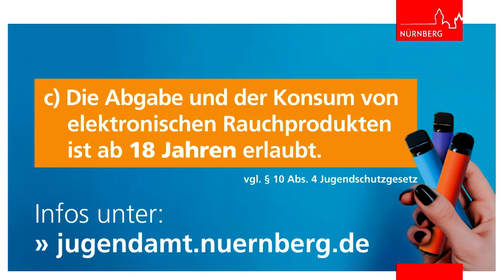Quizfrage zu E-Zigaretten (Vapes) im Fahrgastfernsehen der VAG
E-Zigaretten sind im Jugendalter das am häufigsten genutzte Rauchprodukt. Vor allem Einweg-E-Zigaretten (Vapes) werden hier konsumiert. Ein Quiz greift die Thematik auf und sensibilisiert darüber. Der kurze Clip im Fahrgastfernsehen in Öffentlichen Verkehrsmitteln der VAG in Nürnberg ist eine Initiative der Präventiven Kinder- und Jugendhilfe des Jugendamts der Stadt Nürnberg. Werbespot erstellt von Redlof Medien GmbH & Co. KG.

Copyright: Stadt Nürnberg, Amt für Kinder, Jugendliche und Familien - Jugendamt